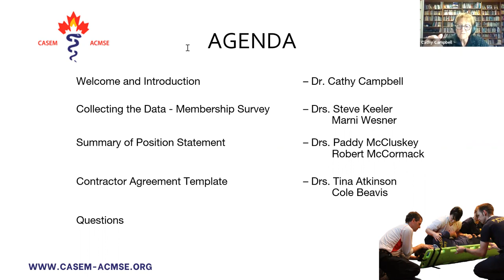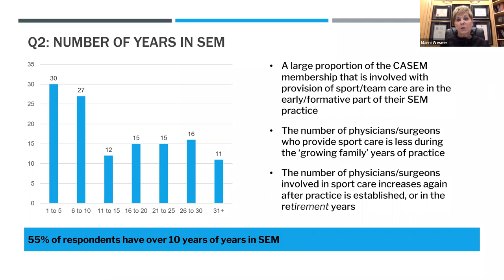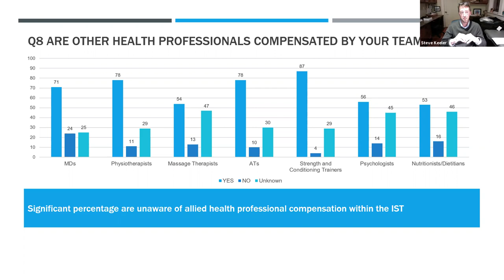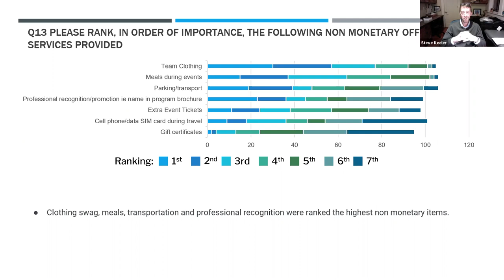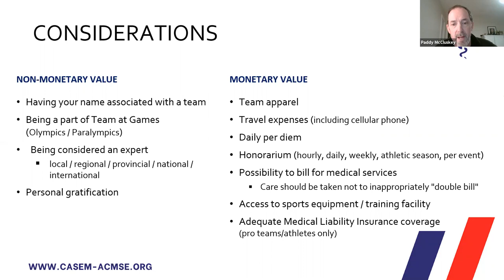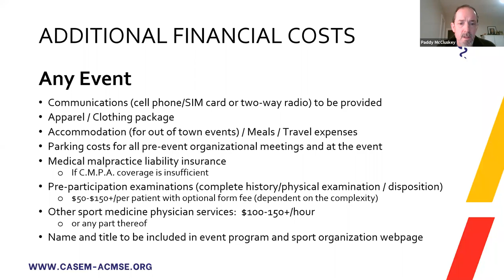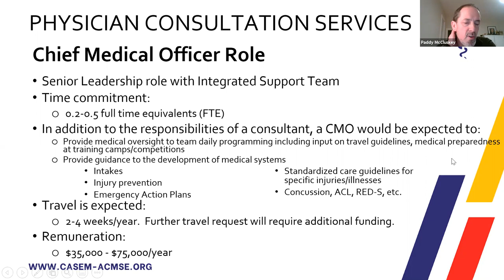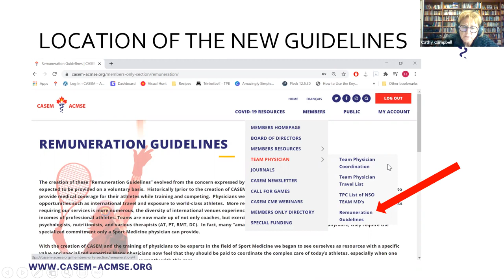CASEM's Updated Remuneration Guidelines Webinar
Drs. Cathy Campbell, Marni Wesner, Steve Keeler, Paddy McCluskey, Robert McCormack and Tina Atkinson discuss the recently published “Guideline for Physician Remuneration” position paper. This document builds upon previous CASEM resources and incorporates data compiled from a recent CASEM survey which many of you have kindly completed.

The purpose of this guideline is to assist CASEM members with highlighting the value of sport & exercise medicine physician team and event-related services, updating the remuneration value of such services, and to increase the high-performance sport system awareness of the value a sport & exercise medicine physician can bring to sport organizations, athletes, coaches and support staff. Consistent implementation of these guidelines will help increase the sport community’s awareness of the value of expert medical services, and thereby increase the number of physician reimbursement opportunities.

The webinar’s intent is to present the highlights of this important document, summarize the recent survey data, and introduce the new contract template that can be used to assist sport medicine physicians in their financial arrangements.

Please note the copyright of these presentations and their content lie with each individual presenter. Any redistribution or reproduction of part or all of the contents in any form is prohibited other than the following: You may download to a local hard disk for your personal and non-commercial use only. You may copy the content to individual third parties for their personal use, but only if you acknowledge the presenter as the source of the material You may not, except with our express written permission, distribute or commercially exploit the content. Nor may you transmit it or store it in any website or other form of electronic retrieval system.